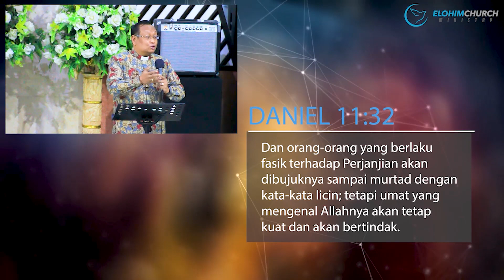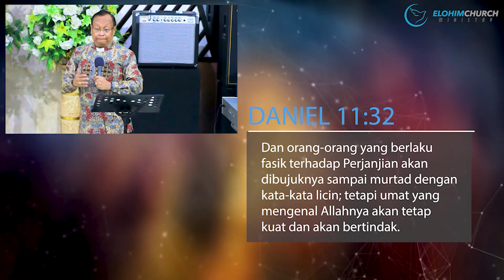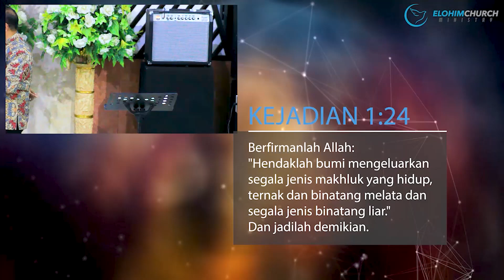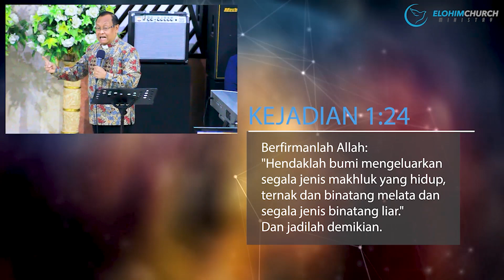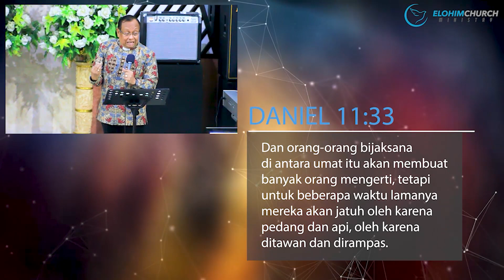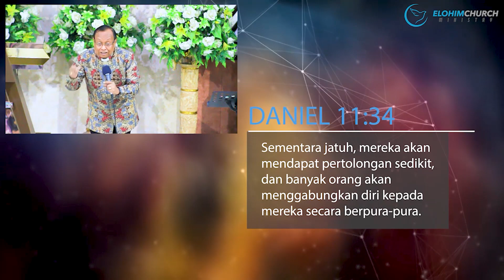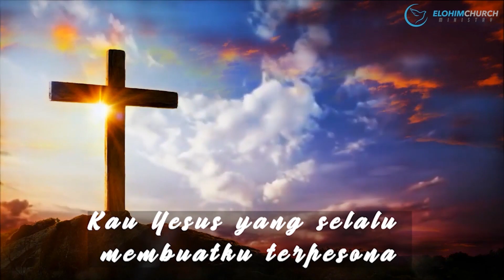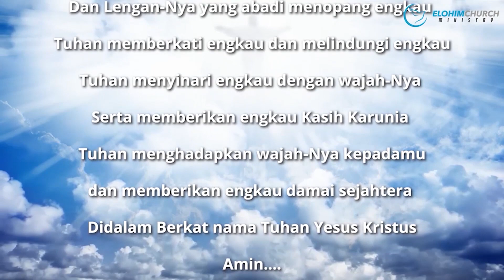Ibadah Online GPdI Elohim Batu, Minggu 29 Agustus 2021 Tetap Kuat dan Bertindak Pdt Stefanus Suwarno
Ibadah Online GPdI Elohim Batu
Minggu, 29 November 2020
“Tetap Kuat dan Bertindak”
Pdt. Stefanus Suwarno
Setiap anak-anak Tuhan harus menyadari bahwa Tuhan menyertai kita kita disetiap masa, apapun keadaan yang terjadi kebenarannya adalah ada tangan Tuhan yang selalu menopang kehidupan kita
Daniel 11:32, Dan orang-orang yang berlaku fasik terhadap Perjanjian akan dibujuknya sampai murtad dengan kata-kata licin; tetapi umat yang mengenal Allahnya akan tetap kuat dan akan bertindak.
Seperti nubuatan Daniel, akan ada masa dimana orang-orang yang berlaku fasik, akan mengalami bujukan atau rayuan yang membawa kepada kemurtadan dengan kata-kata yang licin atau kebohongan. Bujukan ini karena pikatan dunia yang menawarkan kepuasan dan kenikamatan dalam dunia ini sementara.
Bagaimana sikap anak Tuhan – Harus mengenal Tuhan.
Mengenal bukan saja tahu tetapi memahami dengan sungguh pribadi Tuhan. Pengenalan akan Tuhan akan membuat orang percaya kuat, berani bertindak dan hidup dalam naungan kuasa Allah.
Pengenalan akan Tuhan akan membawa umat Allah untuk semakin kuat ditengah situasi yang berat, tetap bertindak karena ada penyertaan Tuhan.